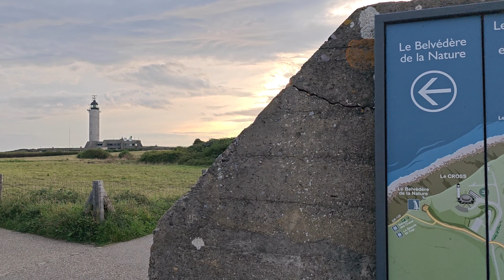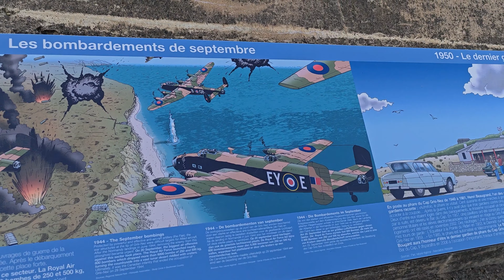Bunker y defensa en Cap Gris Nez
Era una de las más importantes fortificaciones costeras del Muro del Atlántico y constaba de cuatro cañones de 380 mm de calibre con un alcance máximo de 55,7 km, capaces de alcanzar la costa británica, y protegidos cada uno de ellos por una casamata de hormigón armado.

La batería disparó su primer obús el 20 de enero de 1944, aunque fue oficialmente inaugurado en febrero de 1942 en presencia de altos dignatarios de la Marina de Guerra alemana. Inicialmente iba a llamarse Batería Sigfrido, pero fue renombrada en honor del ingeniero alemán Fritz Todt, creador de la organización Todt y responsable de la construcción del Muro del Atlántico, muerto días antes de su inauguración en accidente aéreo. Fue rendida por tropas anglo-canadienses en septiembre de 1944 después de un intenso bombardeo aéreo.

En la actualidad, una de las casamatas alberga un museo sobre la Segunda Guerra Mundial. En el exterior del mismo, se expone un cañón de artillería ferroviario K5, de 283 mm de calibre y con un alcance de 50 km